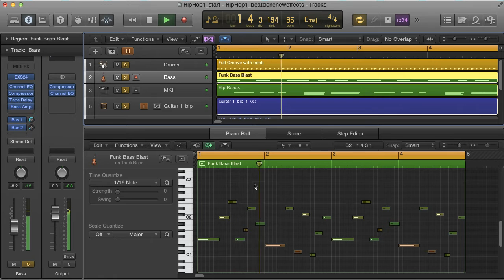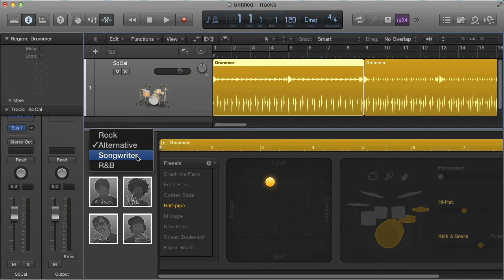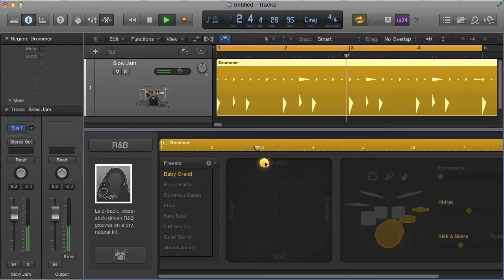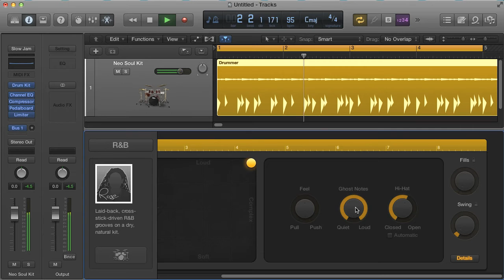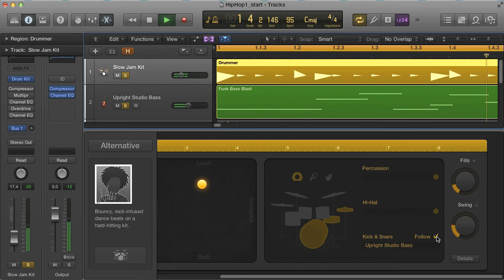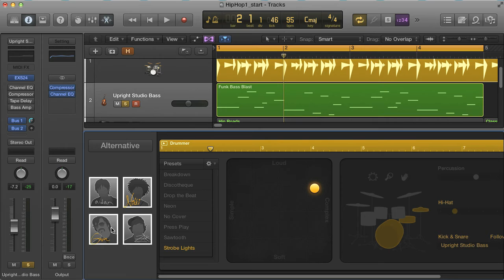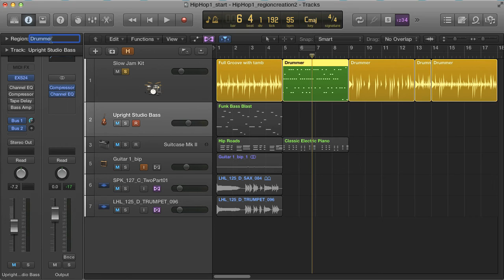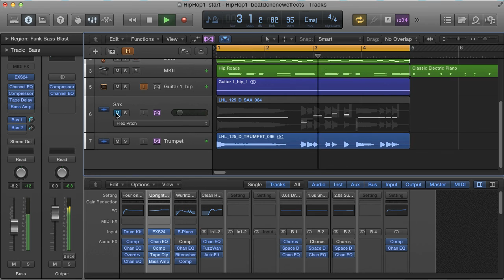Using Logic Pro X Drummer and Drum Designer - With Producertech.com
This tutorial from Producertech.com's Rob Jones, is made to support their core Logic Courses (currently made with version 9) for details.

The lesson covers the new Drummer/Drum Kit Designer beat creation facility, showing all of the main features and how you can customise your own breaks.

The video covers setup of a new Drummer session, how to load drum sets, and manipulate the GUI controls to customise your drum loops and sounds.

About Logic Pro X Drummer

The new Drummer Tool in Logic Pro X is really useful for producers wanting to create a simple, or complex drum beat really quickly and without much hard work.

Created using some of the industry's best session drummers and recording engineers, Drummer delivers impeccably performed, natural-sounding drums. It can listen to any selected track and come up with the perfect complementary groove.

About Drum Kit Designer

While Drummer does the playing, Drum Kit Designer provides deeply sampled, realistic-sounding drum kits. Thousands of varied strikes were recorded from each piece. The result? Extensive layers of samples that faithfully re-create the character and sound of the originals — including how they respond to the nuances of a drummer's performance.

You can swap pieces to build a custom kit, choosing from a diverse variety of snares, kicks, toms, hi-hats and cymbals. Finesse the sound of each drum by adjusting the tuning, dampening and gain. And enable stereo or mono room and overhead mics. Each kit comes with its own unique mix.